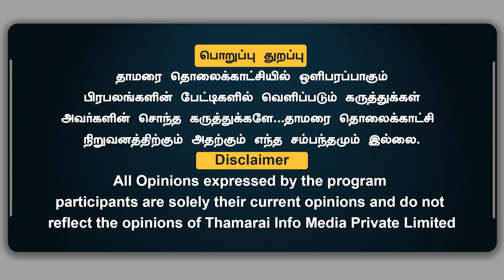டெல்லி பாய்ந்த அண்ணாமலை கடிதம்.. அமித்ஷா அதிரடி | வாடி வாடி நாட்டுக்கட்ட | Sumathi Megavarnam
டெல்லி பாய்ந்த அண்ணாமலை கடிதம்.. அமித்ஷா அதிரடி | வாடி வாடி நாட்டுக்கட்ட
  திமுகவை வச்சு செஞ்ச சுமதி